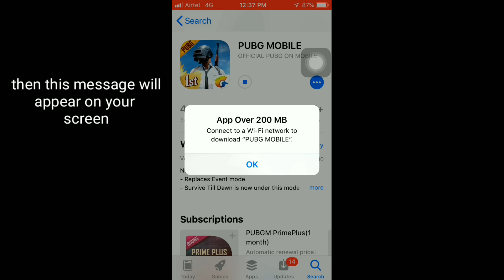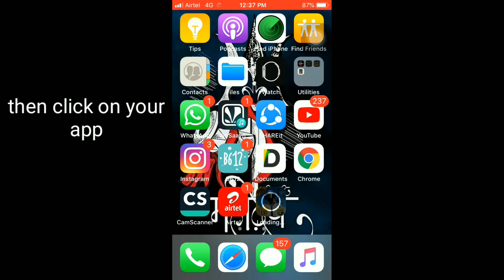How to download applications over 200MB in iphone using mobile data!!!!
if this does not work then watch this
In this video you will see how to download apps on iPhone over 200MB   there are only a few simple steps to do that so do not skip the video and see the full steps.
Buy Best Apple Products
iPhone 12
iPhone 12 Mini
iPhone 12 Pro
iPhone 11
Apple AirPods Pro
Nokia 225 4G

Best Mousepad for you
Follow us on: